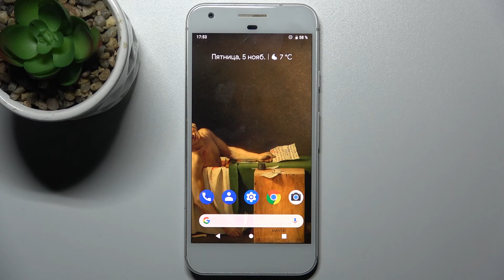Как выбраться из рекавери на Google Pixel / Выход из recovery на Google Pixel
Добро пожаловать на канал HardReset.Info! Сегодня мы покажем, как на устройстве Google Pixel выйти из режима рекавери. Если вы попали в незнакомый вам режим рекавери на Google Pixel и не можете самостоятельно разобраться, как выйти из данного меню, то сейчас мы вам поможем. Посмотрев это видео, вы без труда сможете выйти из рекавери меню на Google Pixel.

Как выйти из режима рекавери на Google Pixel? Как выйти из меню восстановления на Google Pixel? Что делать, если попал в режим рекавери на Google Pixel? Как выбраится из recovery редима на Google Pixel?